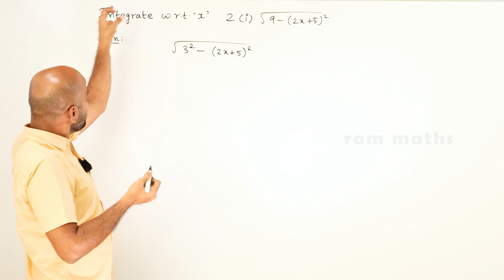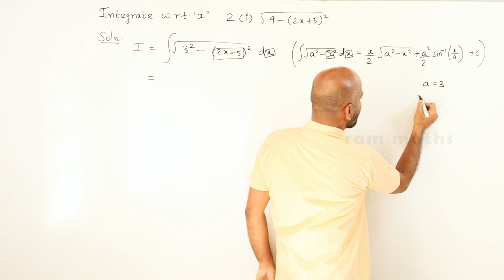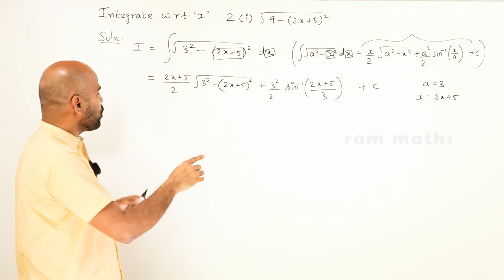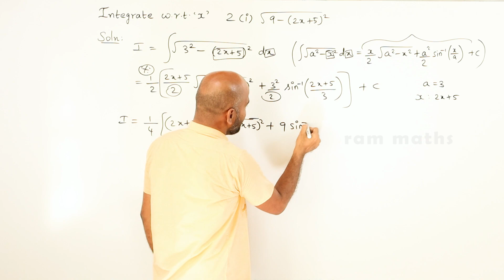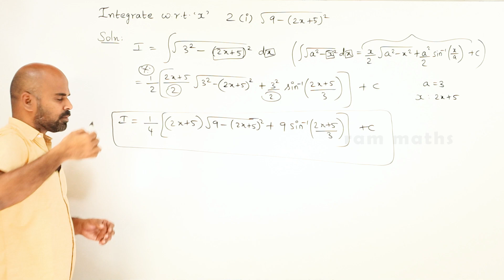11th | ex. 11.11 | Q.No.2(i) | integral calculus | Chapter 11 | State Board | ram maths